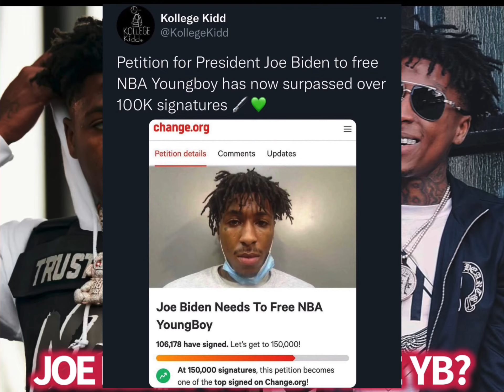NBA YoungBoy Might Be Freed By Joe Biden😱🙏🏽 He Is Waiting On A Response From The White House